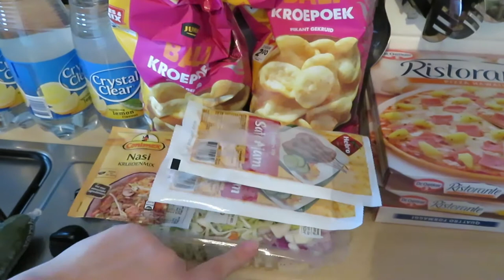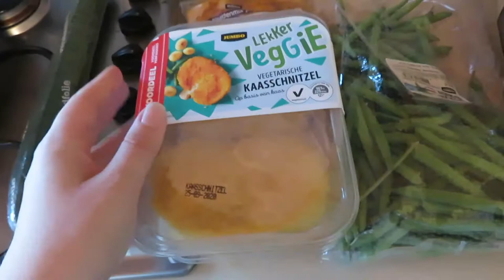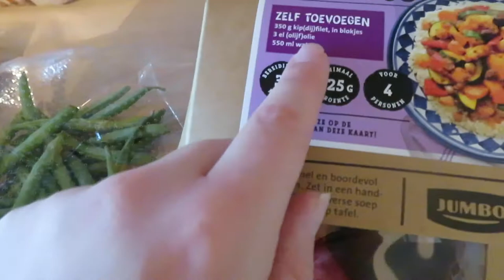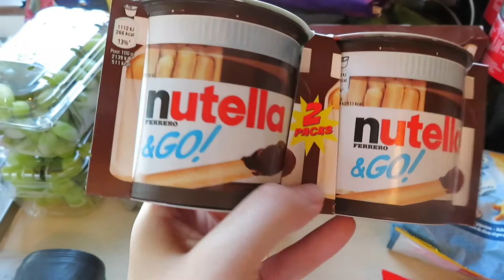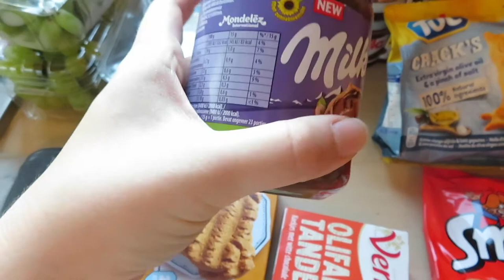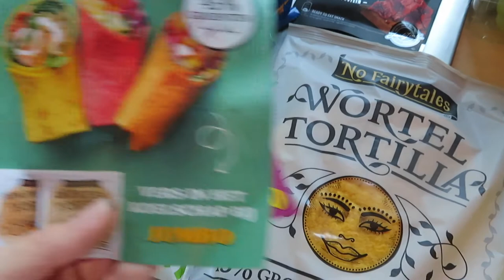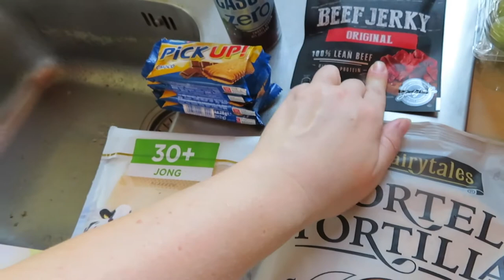WAT ETEN WIJ DEZE WEEK?! • Boodschappen shoplog #28 | Mariliza Pauwels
Maandag: Pizza
Dinsdag: Nasi met Sate
Woensdag: Kaasschnitzel met sperziebonen en gebakken aardappelen
Donderdag: Macaroni
Vrijdag: Gehaktbal  met brocolli en aardappel anders
Zaterdag: Friet met snacks
Zondag: Marokkaanse couscous